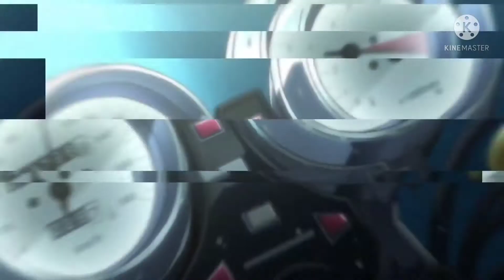Tokyo Revengers 「 AMV 」- Play Date